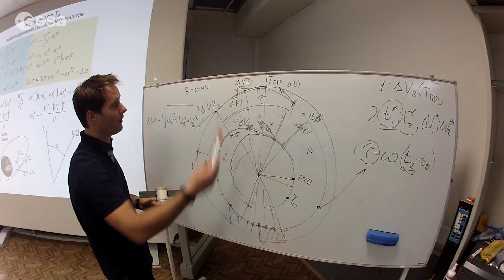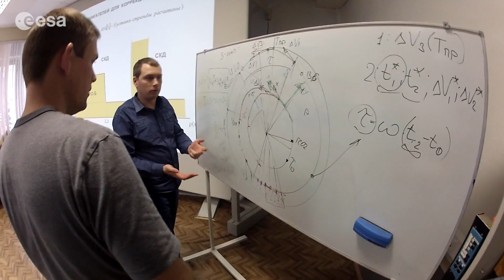Orbital Mechanics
ESA astronaut Andreas Mogensen takes us to his Orbital Mechanics class at Star City, near Moscow, where he is currently training for his mission to the International Space Station in 2015.